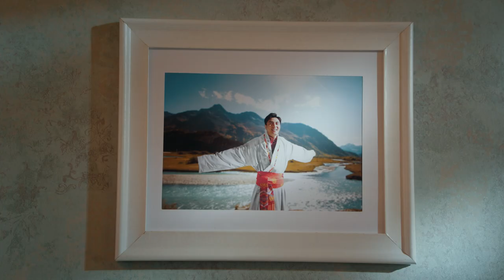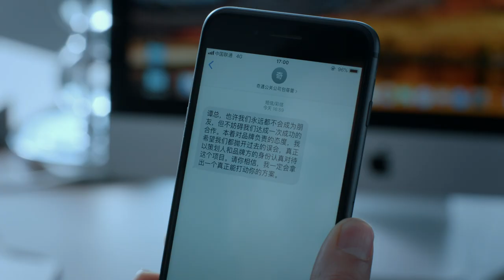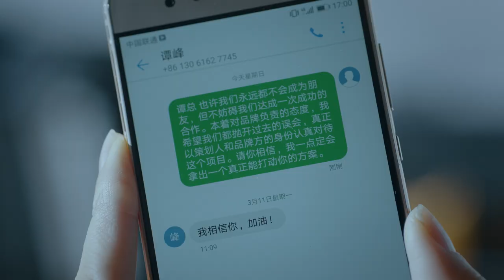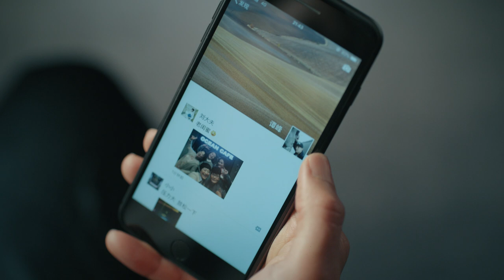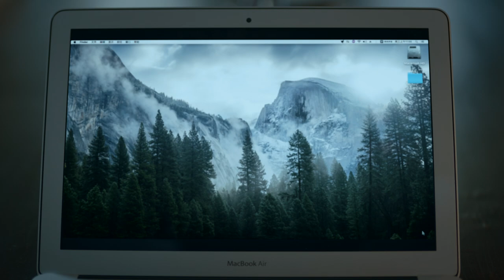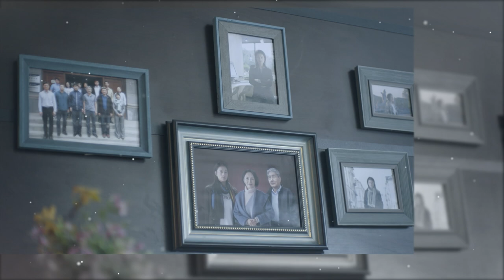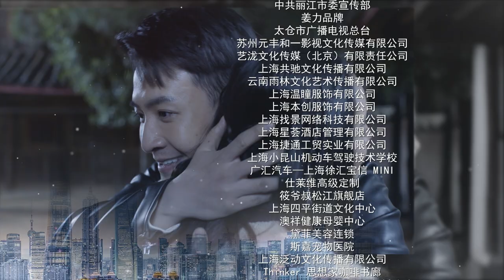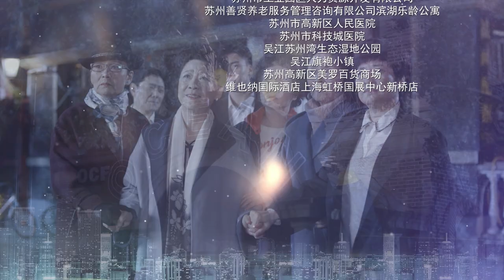[Multi-sub]《老闺蜜》第3集｜王馥荔 潘虹 宋晓英 许娣 吴冕 EP3【捷成华视偶像剧场】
《老闺蜜》
导演：乔梁
主演：王馥荔、潘虹、宋晓英、许娣、吴冕
集数：48集

剧情简介：
　　某街区，五位背景各异的老太太，悠然过着各自的晚年生活。梅姨开着一家咖啡馆，儿子的去世成了她内心挥之不去的痛。而服务员小雪的出现，彻底打乱了她的生活。宋老师日日来去奔波，将自己的生活安排得满满当当，却不时给女儿带来麻烦。刘大夫初来乍到，试图对儿子的生活强力去改变，令儿子苦不堪言。红姐是当地土著，虽衣食无忧，但儿女的婚事却成了她心头最大的难题。艾琳是街区里的“女神”，但内心的孤独只有她自己最清楚。五位老太太因一场“健康讲座”走到一起……